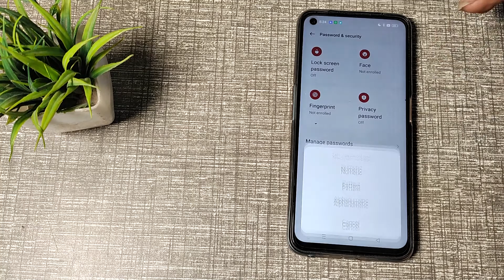How to set screen lock in OPPO A54 , screen lock setting